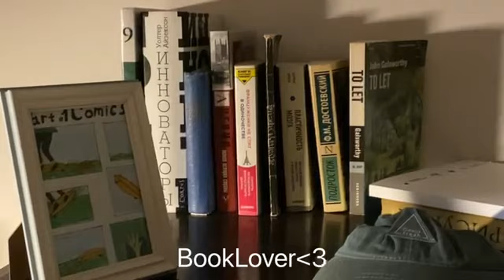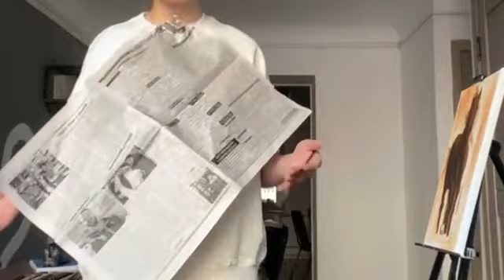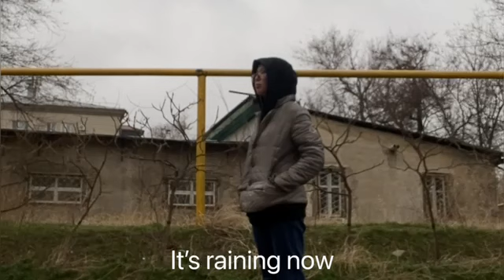art vlog/the silence of life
Drawing on the canvas with oil and finish it in a week! Immerse yourself in the moments of my life.Feel alive.